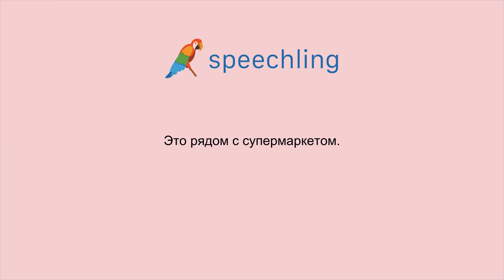How to say "It's near the supermarket." in Russian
Male Voice:
Это рядом с супермаркетом.

Male Voice Translation:
It's near the supermarket.